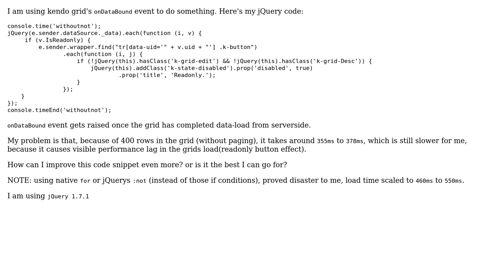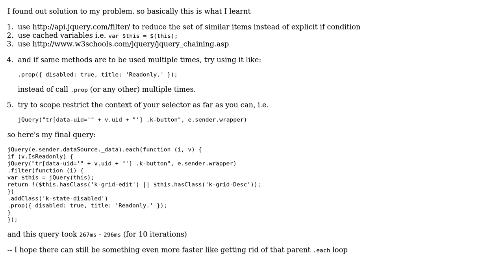How to write efficient javascript/jQuery code involving loops and string concat?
With thanks & praise to God, and with thanks to the many people who have made this project possible! | Content (except music & images) licensed under CC BY-SA | Music | Images & others | With thanks to user Manish Mishra user Jamal and the Stack Exchange Network Trademarks are property of their respective owners. You are responsible for your own actions.